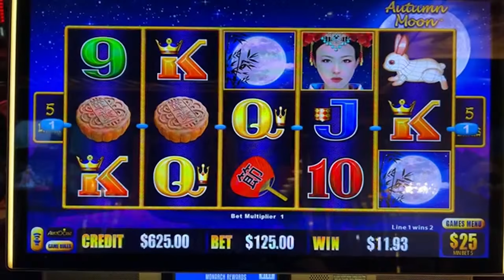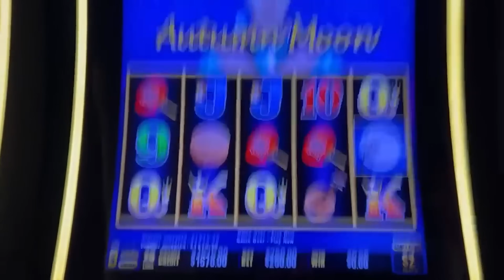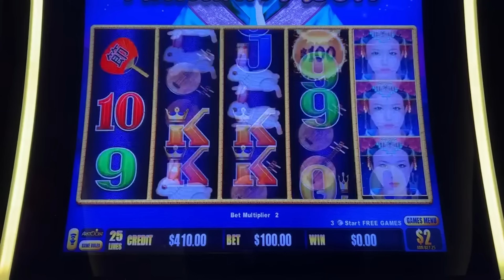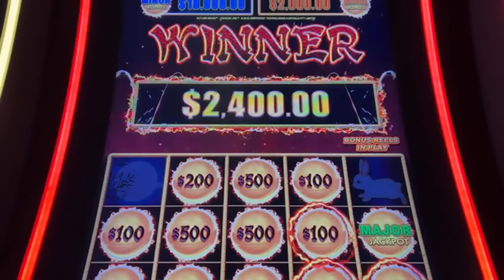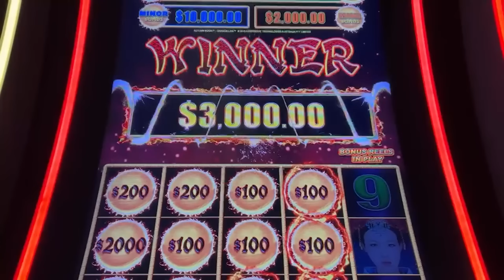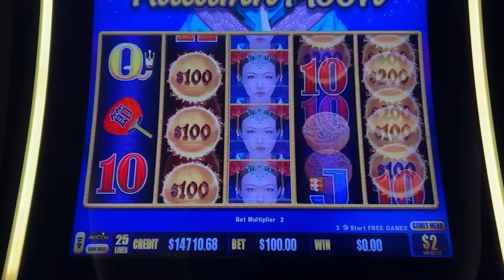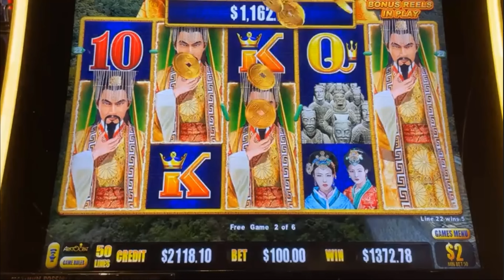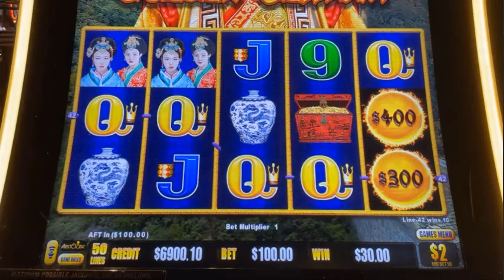BOOM!! Handpay After Handpay on Dragon Link in Las Vegas!!!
DL- Autumn Moon (11-13-23)
20 MIN
(00:15:00)
The Cosmopolitan Casino, Las Vegas NV
$100 Spins
$3,400 Hand Pay!!!
$8,704.68 Hand Pay!

Feat.
DL- Golden Century $4,376 Hand Pay!

6️⃣ SC: srich10195